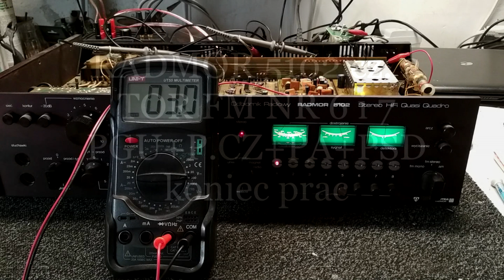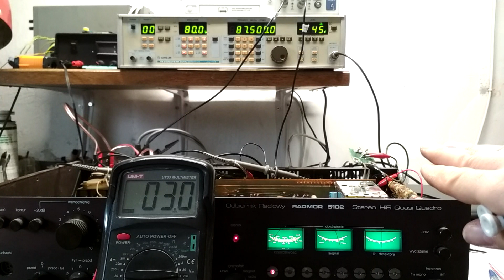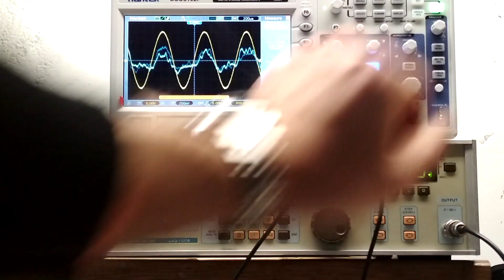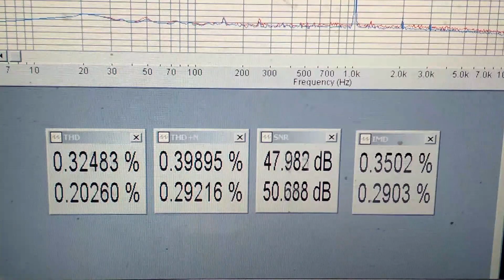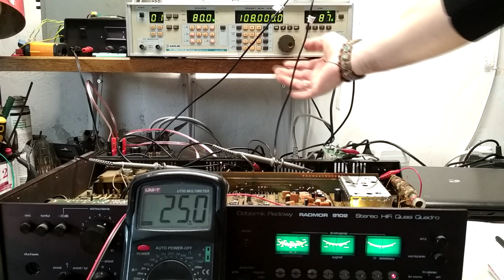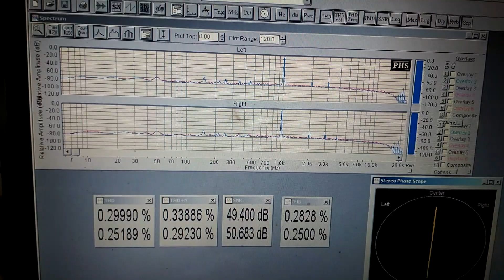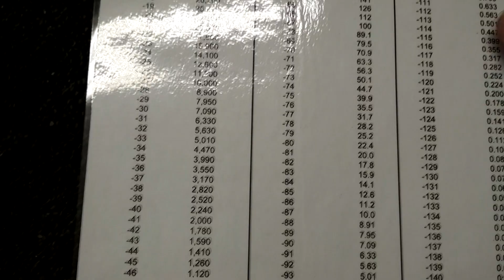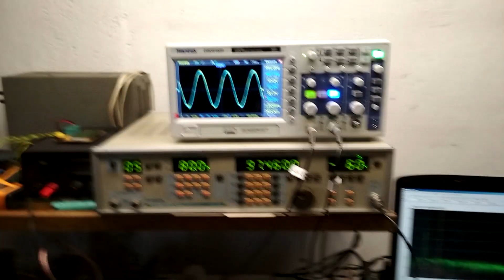RADMOR 5102 cz.2 Tory FM NR 6 i 7, koniec, podsumowanie, "trochę" o antenie, czułości i szumach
Tory FM przestrojone. Parametry jakie udało mi się osiągnąć są znacznie powyżej wymagań producenta. Awaria stereodekodera w zestawie pierwszym okazała się po prostu rozstrojeniem z powodu wieku.  Na końcu moje przemyślenia o "czułości" głowicy, antenie, dlaczego zawsze rekomenduję instalację anteny zewnętrznej (nawet najprostszego dipola z dwóch ok. 75cm rurek np. aluminiowych) i poziomie szumów.
Pozdrawiam